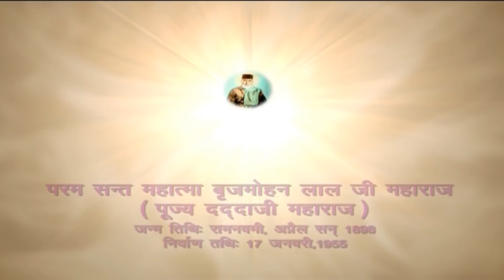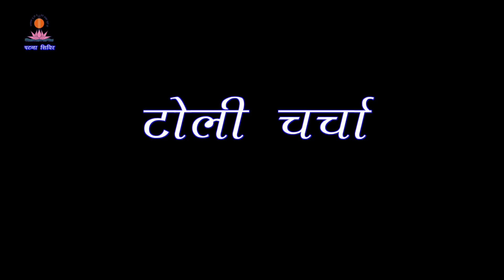Akhil bhartiya Santmat Satsang Episode 2037 - Patna